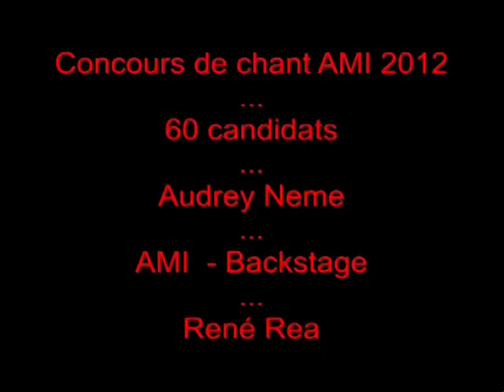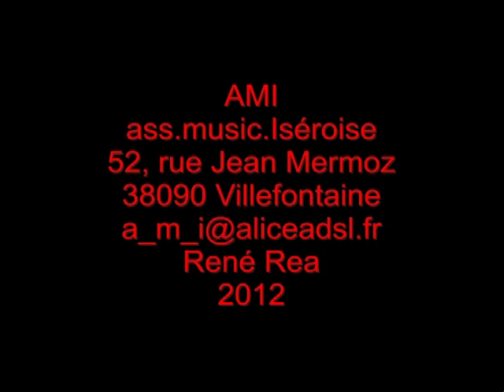Concours de chant AMI 2012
Concours de chant AMI 2012  60 candidats
vidéo René Rea 2017